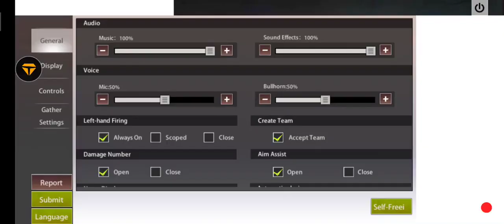YIKILMAYAN EV NASIL YAPILIR? (Last Day Rules: Survival Başlangıç Rehberi)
Merhaba değerli dostlarım Last Day Rules: Survival başlangıç rehberi videosu ile karşınızdayım.Videoda yıkılmayan ev nasıl yapılır sizlere göstermeye çalıştım.